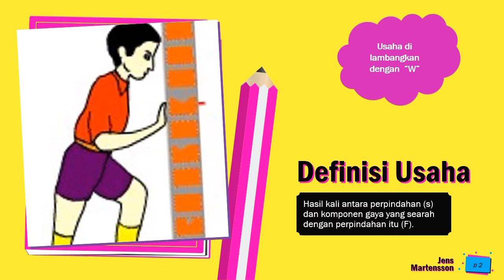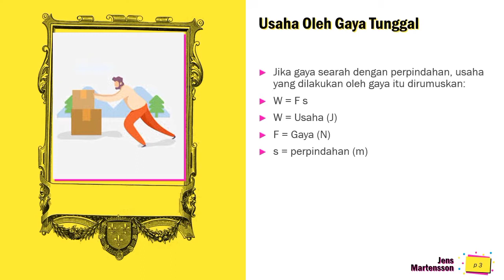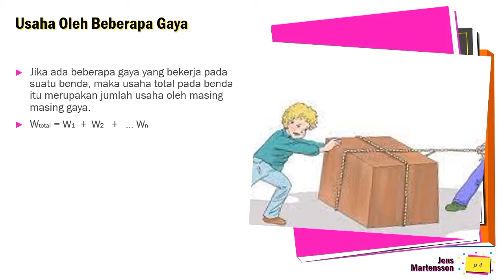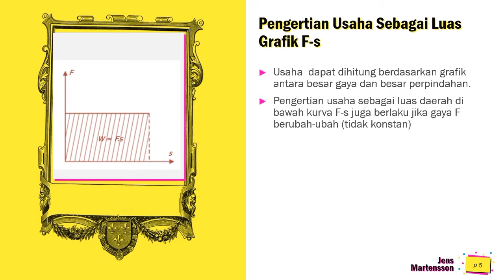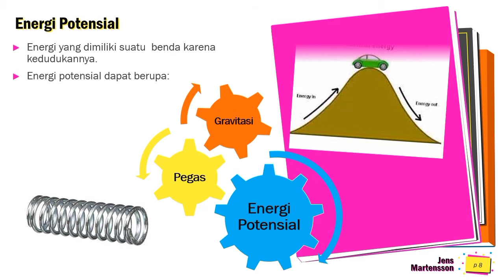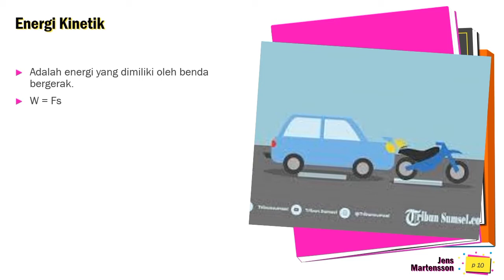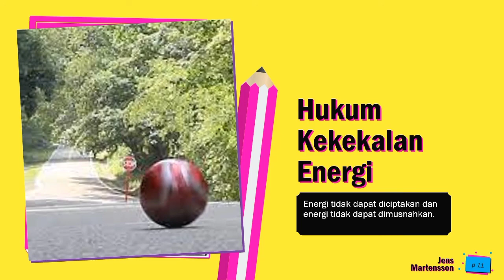Usaha dan Energi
Video pembelajaran IPA Terapan